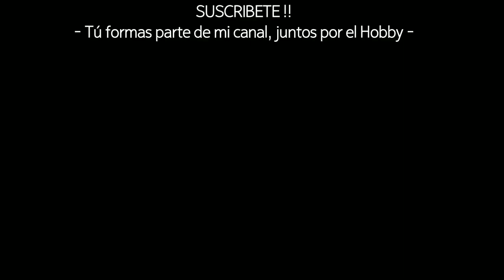HORMIGUERO CASERO DE CORCHOS DE BOTELLA Increíble FACILISIMO Crematogaster Hormiguero Casero channel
Tenía tantas ganas de subir este vídeo para que lo vieseis en siquiera lo he narrado para hacerlo más rápido además de lo sencillo qué es.
Cómo hacer hormiguero casero fácil en mi canal aprenderás, En este vídeo te enseñaré a hacer un hormiguero casero de corcho fácil con corchos o tapones de botella. Siempre con materiales faciles de conseguir, materiales reciclados y materiales baratos. Hormigueros caseros fáciles y hormigueros baratos y prácticos.